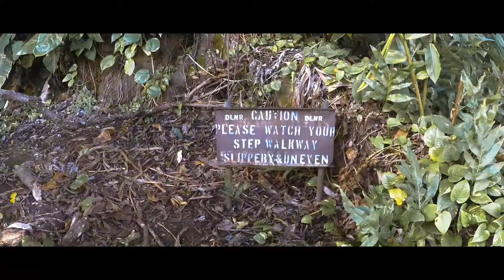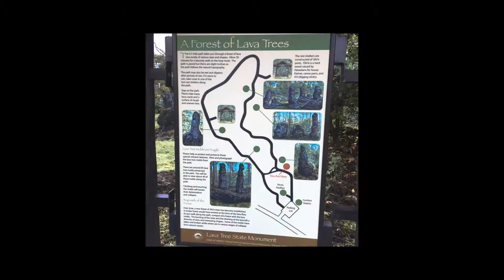5 Great Spots to visit Around Hilo!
Here are 5 of our favorite places to visit in Hilo!